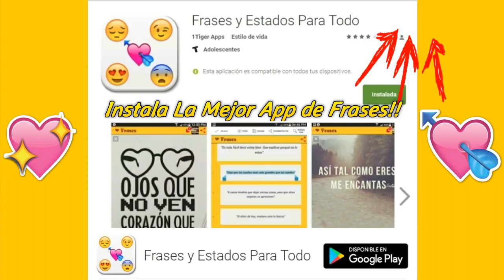😱 ÉPICO 🔥 LA BURLA DEL AÑO 😂!! Goteron La Pelicula Vs LeamBack 🔥 Batalla de Chistes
• Escucha el tema: CALLAO 😎 - PIRATA ft. JT 👇🏼

¡Sigueme!

💕 Frases, Estados, Refranes, Indirectas & Mas 😍 Instala La App y Comparte Tus Estados Favoritos!